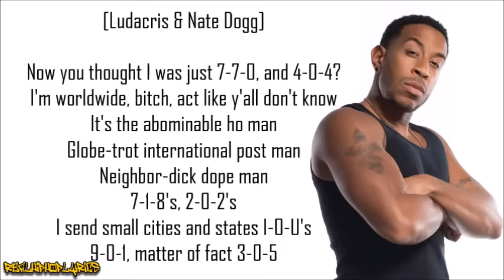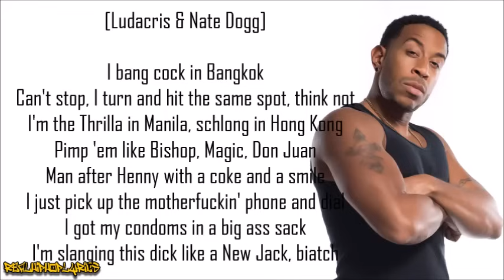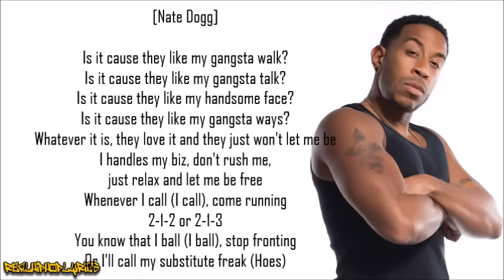Ludacris - Area Codes ft. Nate Dogg (Lyrics)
Artist/Group: Ludacris
Album: Word of Mouf
Released: 2001
Label: Disturbing tha Peace/Def Jam South

"Area Codes" is a song by the American hip hop recording artist Ludacris, released as the first single from his third album, Word of Mouf (2001). It features Nate Dogg. The song was originally released on the soundtrack to Rush Hour 2. The song's lyrics focus on U.S. telephone area codes that denote the location of women with whom the rapper has had sexual relations in cities across the United States.

The song was written by D. Davis, K. Hilson, J. Jones, R. Walters and C. Bridges and was produced by Jazze Pha.

At 5m 3s, it is the fifth-longest track on the album.

It entered the Billboard Hot 100 at No. 84 on July 14, 2001, and peaked at No. 24 on September 8, 2001.

The song was also included briefly in a scene from The Fast and the Furious.

Because telephone area codes have increasingly become less constrained to particular geographic areas, a cultural critic has noted that the core conceit of the "Area Codes" song may become confusing to future generations of listeners not raised with the concept that a particular area code must be tied to residence in a particular region and not knowledgeable about the assigned area code numbering for major urban areas.